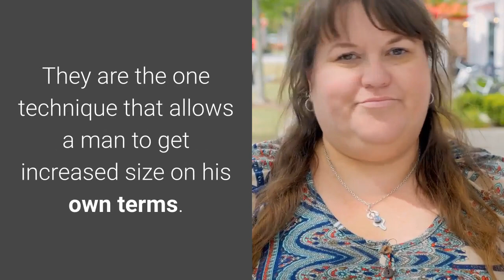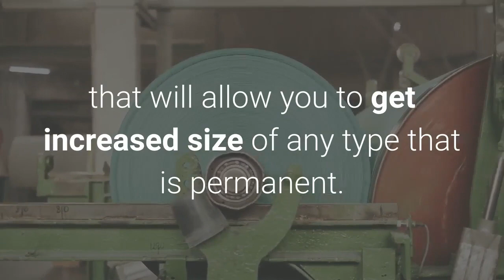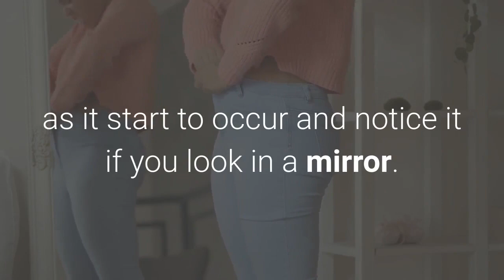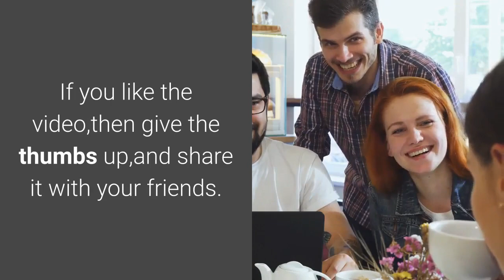Get a Bigger Penis With Hand Exercises - Men Are Getting 7 Inch Erections - Questions Addressed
Men continue to search for ways to make their erections larger and get a bigger penis size. The only way that you can possibly do that is to do hand exercises. They are the one technique that allows a man to get increased size on his own terms. How this is done is not a secret to most men of the ancient world, but it is to men of developed nations.

Is a seven inch erection size what many men experience with 1 inch of size gains?

Yes, it is, because most men are between 6.0 inches and 6.5 inches in length. This means that if they gain one permanent inch to their erection size, they will then be 7 inches or over 7 inches. Many thousands of men have achieved these gains, and this is the only real way to get larger.

How are men getting increased penis size with just their hands?

The process is quite amazing to men who thought that they could never make themselves larger. Most men think that they are stuck with the size they have and only some wild cutting operation is going to make them larger. Well, that is not true. First of all, getting a formal cut job is not something you want to do, and you can get larger with hand exercises. It is the unique pressure that is created by the hands that allows the shaft to get larger over time This is the only method that will allow you to get increased size of any type that is permanent.

This is a permanent gain correct, not like an extender that will just stretch you out or pump that will put your manhood under pressure and nothing, right?

That is right, these create permanent size increases. That means they last for life when you stop doing them. This is a purely external process that when done will make you longer and thicker. Extension products will simply stretch you from end to end, and will not engage real expansion. They have never worked, and will never work to make you substantially larger. Permanent gains come from increased size with hand exercises and no other way. This will make your soft and hard penis longer and thicker. Many men do it just for the flaccid penis size increase, because they do not like being small around their lovers before they get erect. This soft size gain generally happens fast and you will feel heavier as it start to occur and notice it if you look in a mirror.

Can women tell that you are doing these penis exercises when you do them, is there any sign?

They will have no clue what is going on unless you tell them what you are doing. They will see you getting bigger and bigger, but they won't believe what they are seeing. They are going to feel that you are larger too, but because nobody believes that you can make yourself larger on your own, they will just drive themselves crazy trying to figure out what happened.